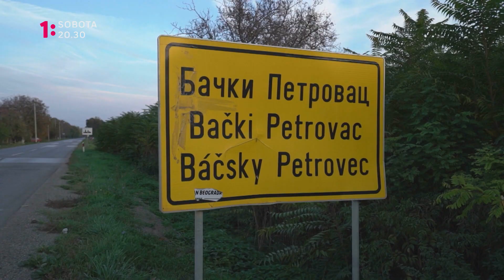Zem spieva - v sobotu na Jednotke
Slovenský folklór z najrôznejších kútov sveta vo veľkolepej šou Zem spieva - v sobotu o 20:30 na Jednotke